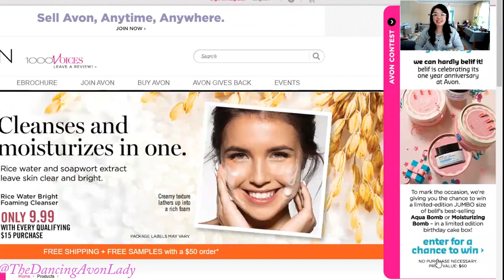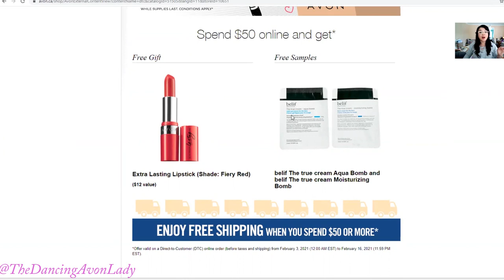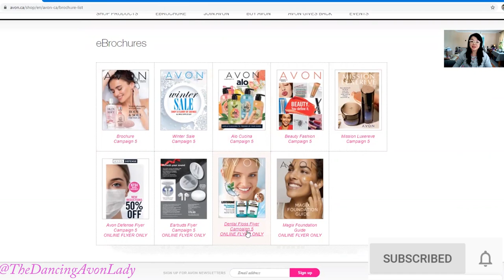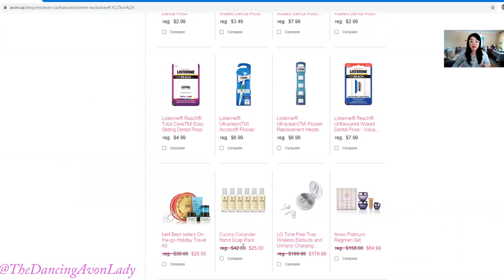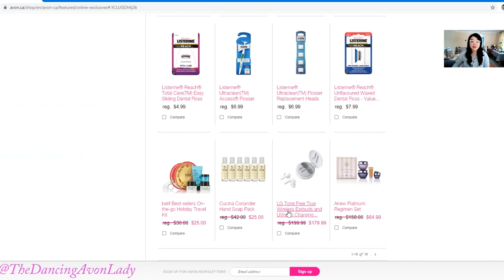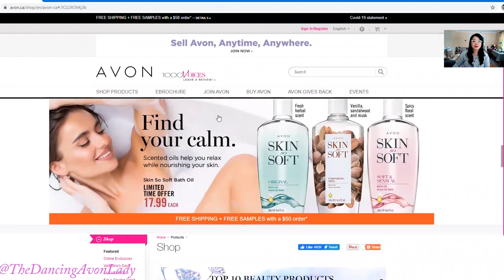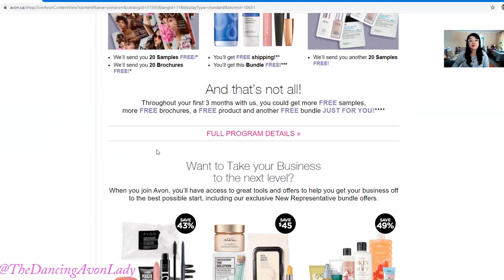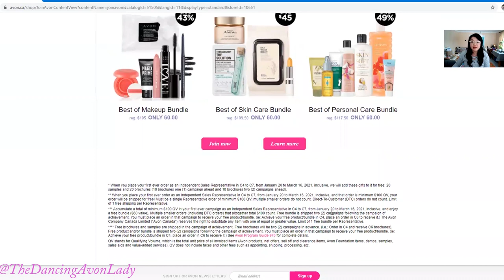Online Exclusives Ending on Feb 16 2021! | Avon Canada Contest |The Dancing Avon Lady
Quick Quick!  Come take a peek at what goodies you will receive with your Campaign 5 order PLUS take a look at an exciting contest that's happening NOW!

xo's  Jessie